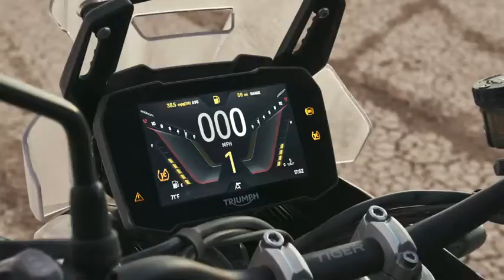Official Triumph💥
TRIUMPH video